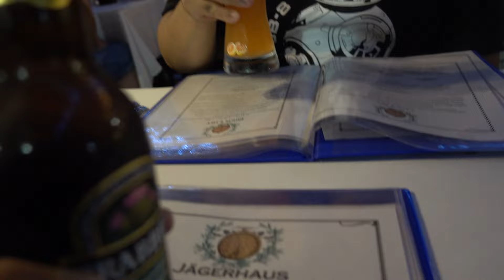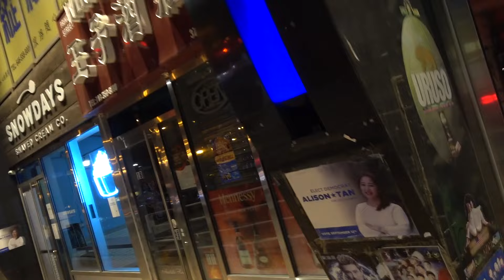FwF Ep. 39 Jägerhaus Gastropub & Biergarten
Me and Asian Chewbacca are back.  We make our way to the for some authentic German food.  the perfect way to end a hot summer night!